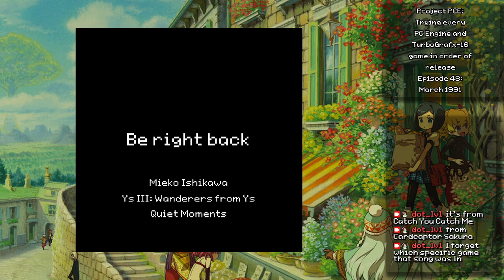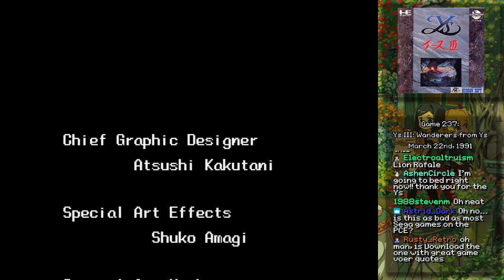Project PC Engine Episode 48, Part 1: March 1991